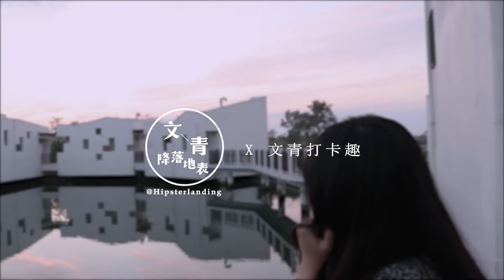台南人都陌生的新秘境-台江學園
連台南人都陌生的美麗景點—「台江國家公園管理處遊客中心」，又名「台江學園」。
  此處建築採用水上高腳屋的設計，用大量的蚵仔殼做空間裝飾，是鑽石級的綠建築。
  推薦在落日前來；夕陽灑在潔白的牆面上，染成橘紅色，河面倒映著廣闊的天空，讓落日餘暉包覆了此處與你，一起度過日與夜交替的美麗瞬間。

打卡地點在這裡
台南市安南區四草大道118 號